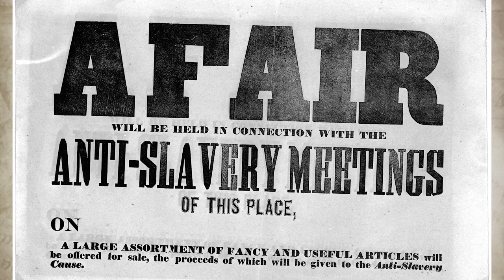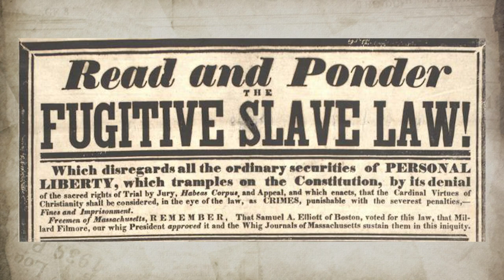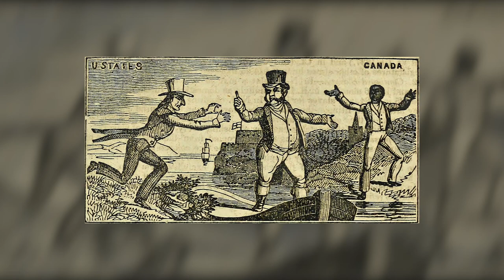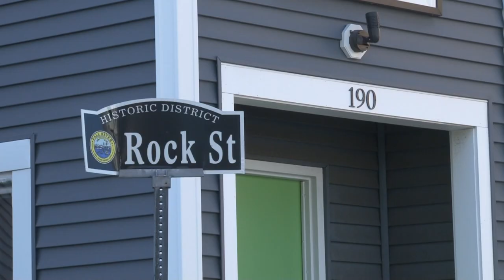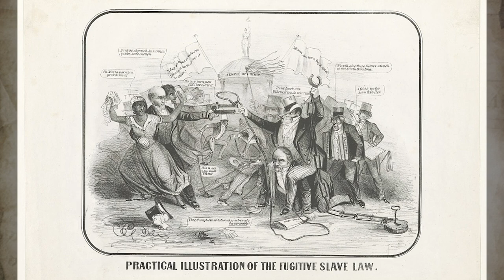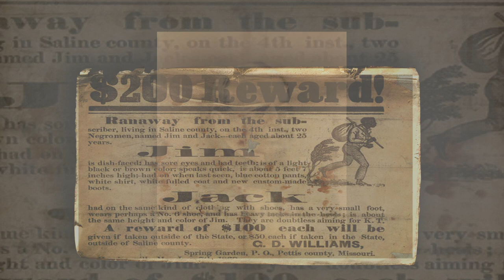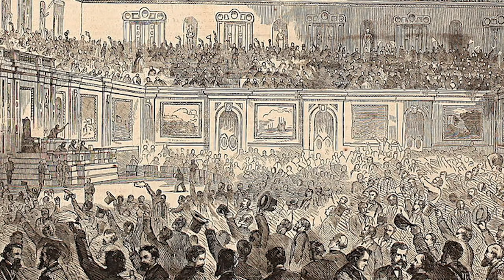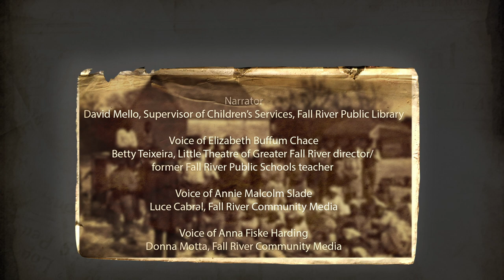Safe Houses: The Underground Railroad in Fall River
Safe Houses: The Underground Railroad in Fall River, is a look at the city’s role in the emancipation of slaves during the Civil War by utilizing the country’s Underground Railroad network.

In particular, the documentary examines six properties in the city where local abolitionists, sympathetic to the cause of slaves, assisted in their transfer from the South to free states and Canada.